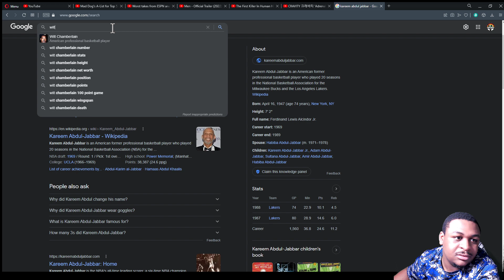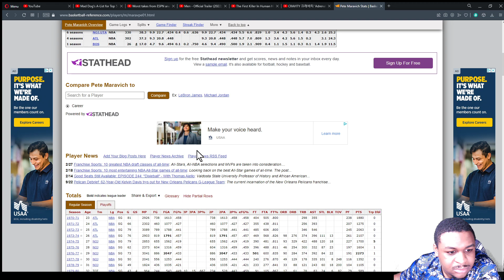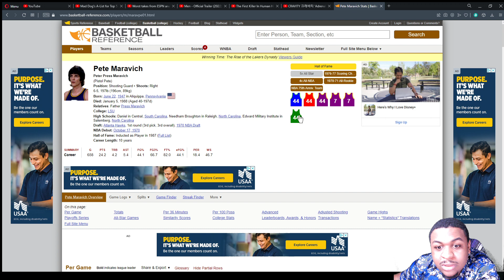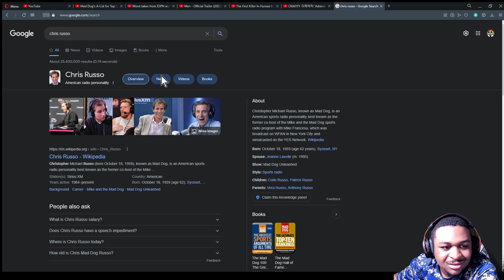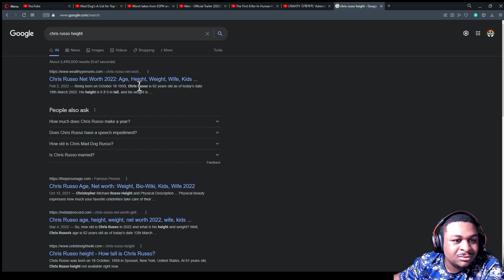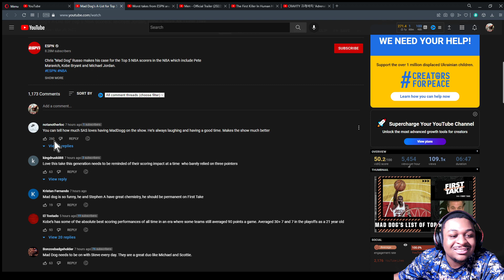CASUAL TALKS SPORTS PT.3